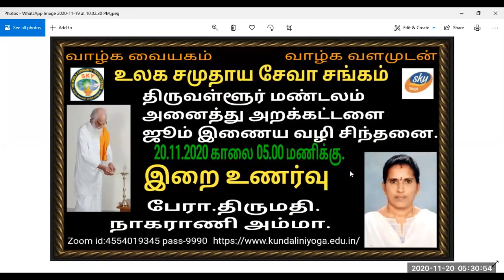Vethatiriya Chinthanai.இறை உணர்வு.து/பேரா.திருமதி.நாகராணி அம்மா.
Vethathiriya Chinthanai. All videos education supported only.இறை உணர்வு.மனிதர்கள் அனைவரும் பெற வேண்டிய ஒன்று இறை உணர்வாகும் வேதாத்திரியம் அதை சிறப்பாக வழி நடத்தியது அறிவோம் வேதாத்திரியத்தை வாழ்க வளமுடன்.